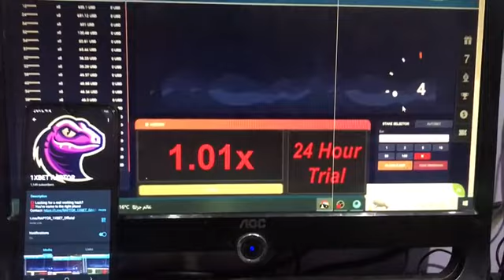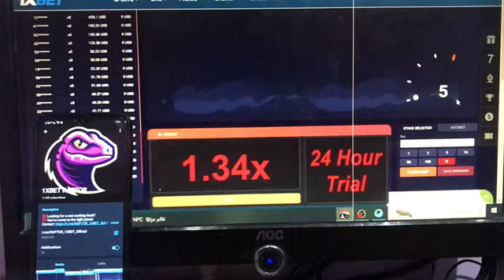Crash game hack 100% working | 1xbet Aviator hack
1xbet crash game hack
1xbet crash game trick
1xbet crash hack
hack crash 1xbet
1xbet hack
crash 1xbet
1xbet best game to win
1xbet crash
1xbet easy win games
1xbet game hack
1xbet crash game hack trick
1xbet game
1xbet game play
1xbet trick
crash game
hack game
jeux crash 1xbet
thimble hack
هكر crash 1xbet
1xbet
1xbet crash game
1xbet crash game hack apk
1xbet games hack
1xbet hack crash
1xbet hack sinhala
1xbet telegram channel
1xbet thimble game hack
1xbet win
crash hack 1xbet
crash predictor
hack 1xbet
how to hack crash game in 1xbet
how to win crash in 1xbet
megapari crash game
roobet crash predictor
thimble 1xbet hack
thimbles 1xbet hack
افضل العاب 1xbet